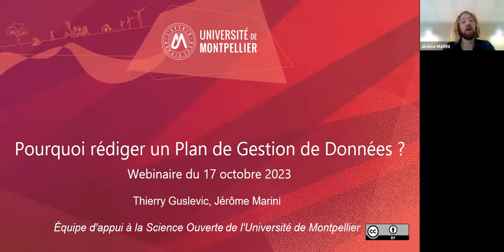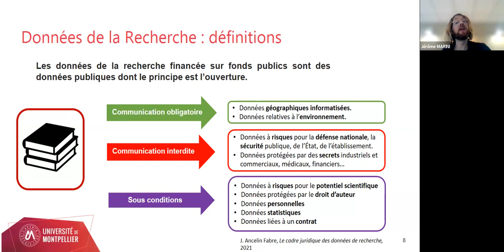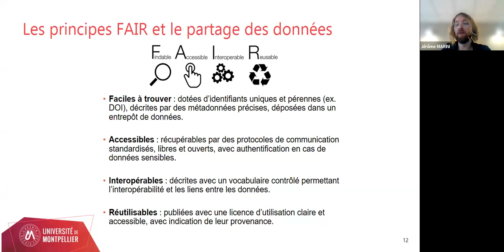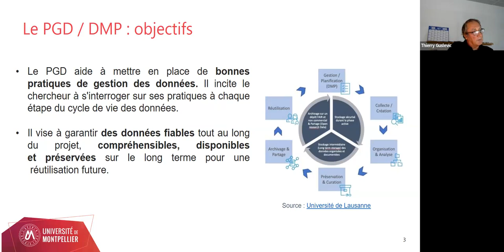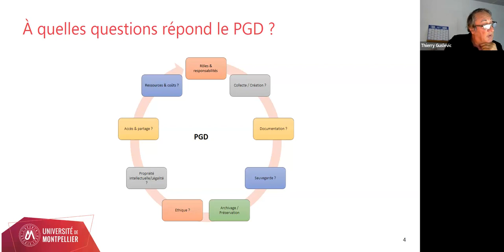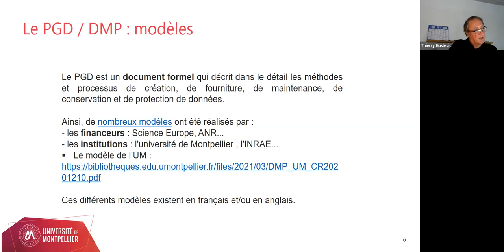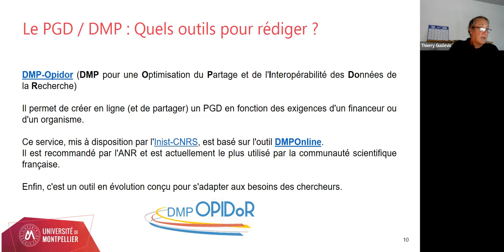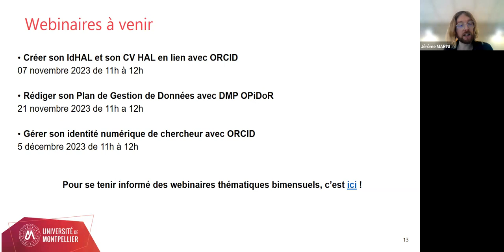Pourquoi rédiger un Plan de Gestion de Données ?